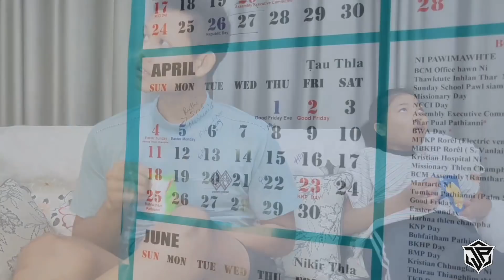COW Essay Writing | Comedy